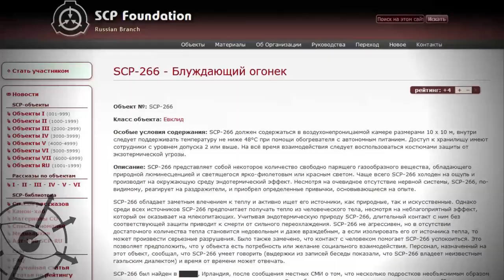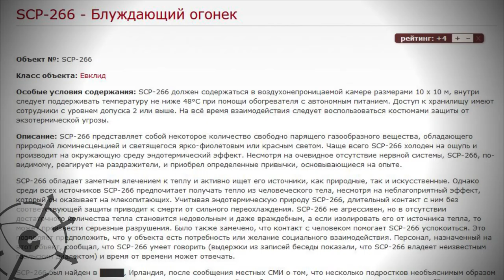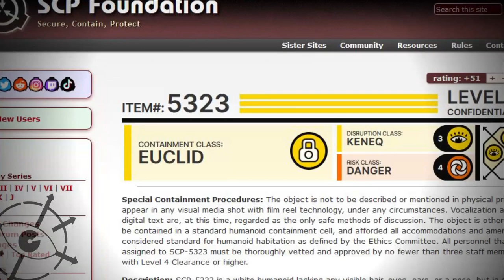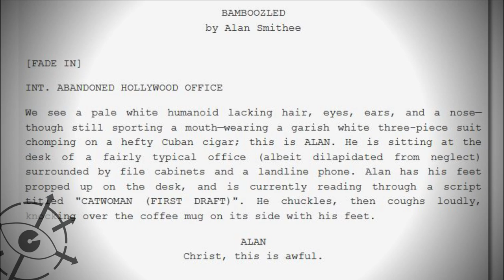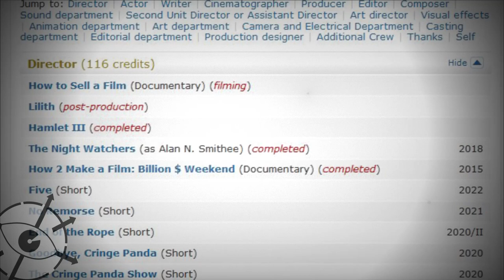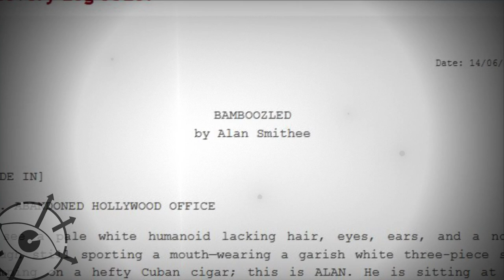Реальные SCP - 7 (SCP-266, SCP-1083, SCP-5323)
Какие объекты SCP можно встретить в реальной жизни? Вот еще три таких: SCP-266, SCP-1083, SCP-5323.